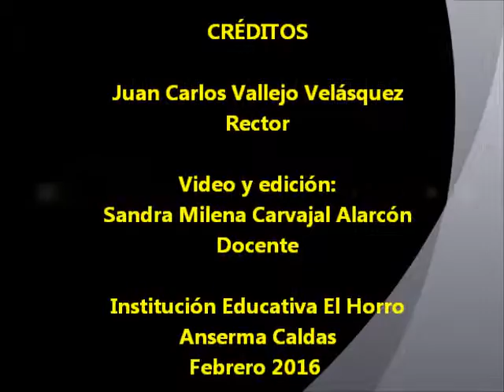LEMA INSTITUCIÓN EDUCATIVA EL HORRO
Institución Educativa El Horro - Anserma Caldas

LEMA: "Formamos líderes responsables, con visión empresarial".

Presentación realizada por Juan Carlos Vallejo Velásquez, rector.

2016